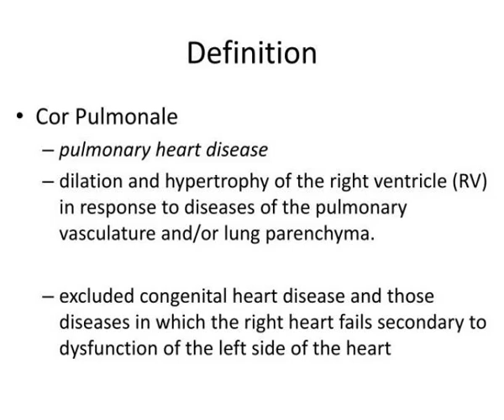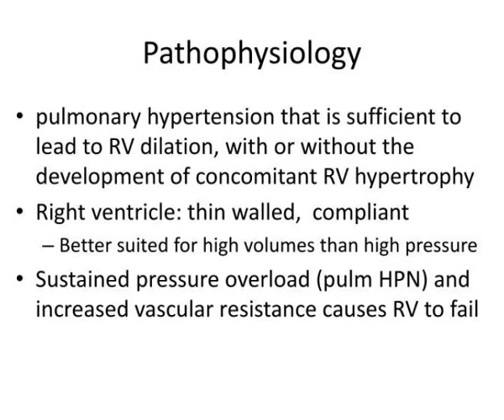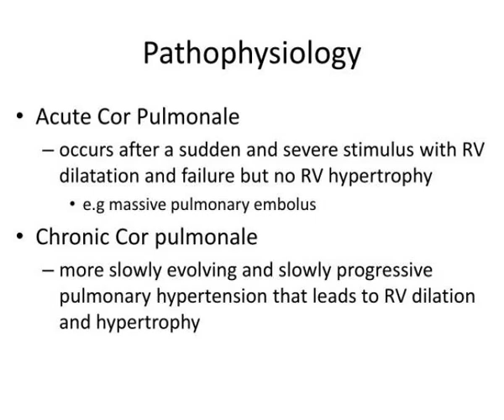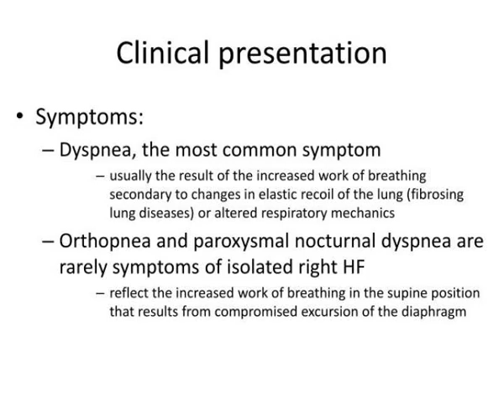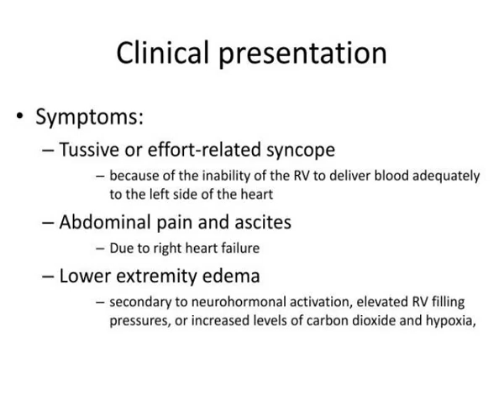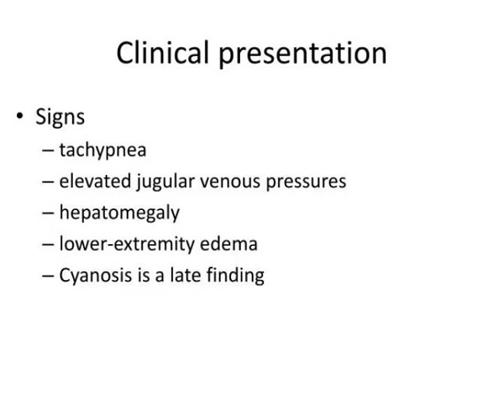cor pulmonale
Cor Pulmonale.  Dr.  Gerrard Uy.  Definition.  Cor Pulmonale  pulmonary heart disease  dilation and hypertrophy of the right ventricle (RV) in response to diseases of the pulmonary vasculature and/or lung parenchyma. Slideshow 3210773 by kaethe